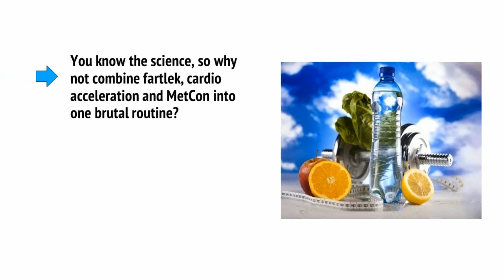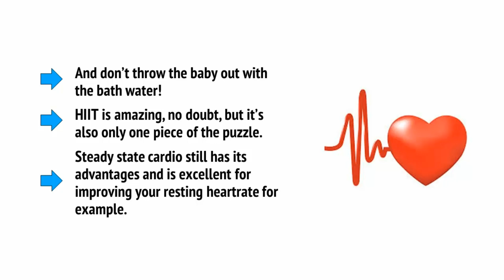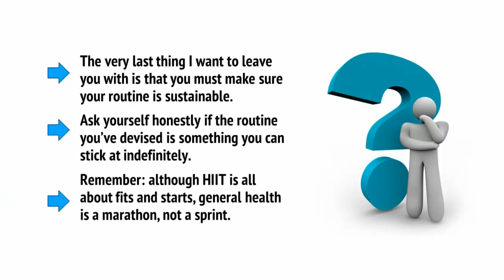Last words how to add HIIT to a healthy lifestyle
Welcome to the "HIIT Training" series by Smart Physical Workout! If you're looking to maximize your workout efficiency, burn fat, and build endurance, you've come to the right place. High-Intensity Interval Training (HIIT) is a powerful exercise method designed to help you achieve your fitness goals in less time. Whether you're a beginner or a seasoned athlete, our series covers everything you need to know about HIIT—from fundamental principles and beginner-friendly routines to advanced protocols and recovery strategies.

Each episode in this series is crafted to guide you through the essentials of HIIT, with expert tips and techniques that make every second of your workout count. We'll explore different HIIT styles, demonstrate effective exercises, and provide modifications to suit all fitness levels.

Ready to transform your workout routine? Learn how to incorporate HIIT into a healthy lifestyle, making it a sustainable and enjoyable part of your fitness journey.